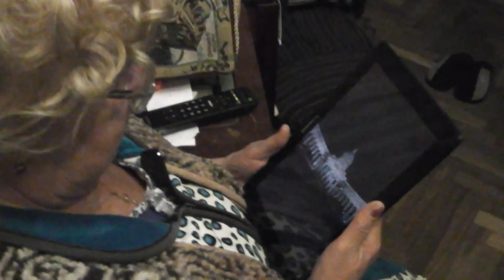AVINNIK november авинник ноябрь 00587 158